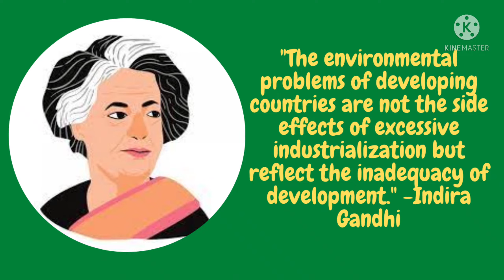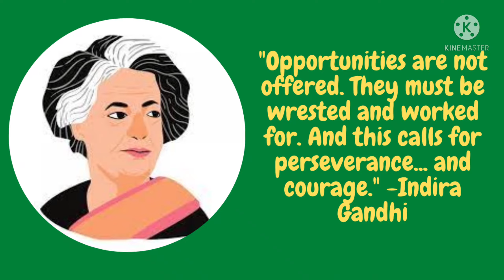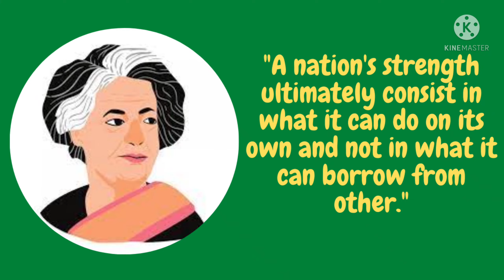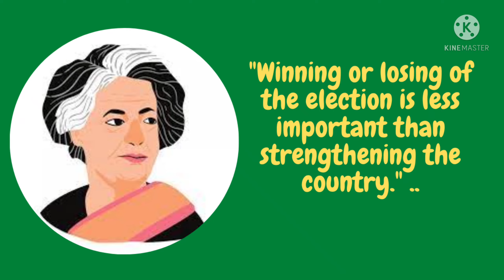10 Powerful Quotes By Indira Gandhi/Slogans of Indira Gandhi in English/slogansbyIndiraGandhi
Hello friends in this video we are sharing Slogans of Indira Gandhi in English. I hope this will helpful for you, if you have any suggestion please comment us.